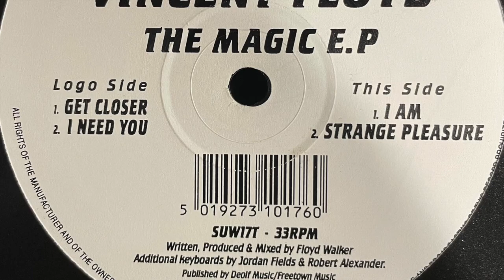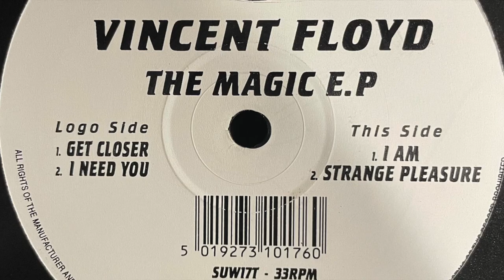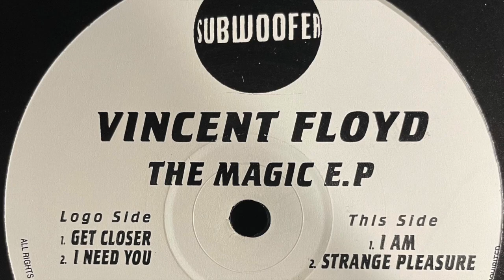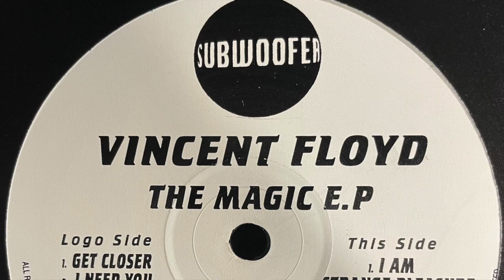Vincent Floyd - I Am (1996)